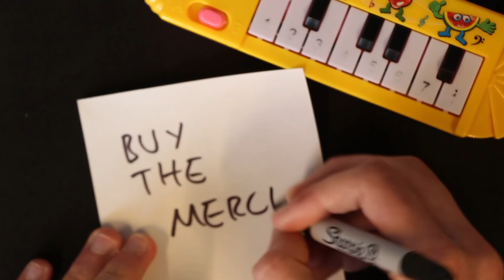Pumped up Kicks on a $1 piano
Nice